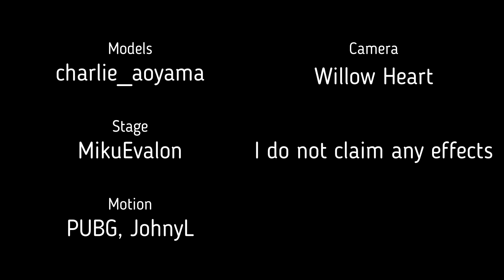MMD: 2 phút hơn (Miku + Rin)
Sorry for irregular uploads, in the process of moving!

creds in vid